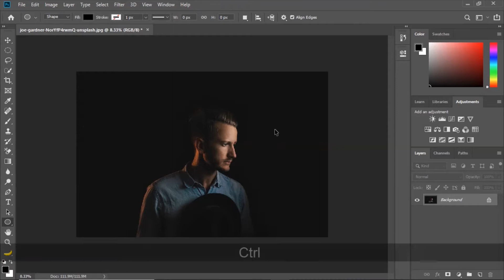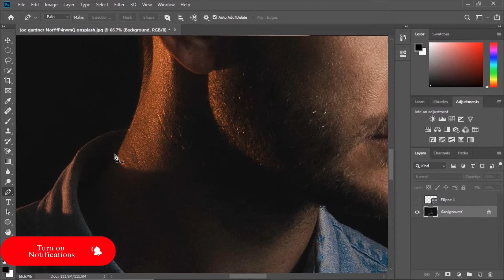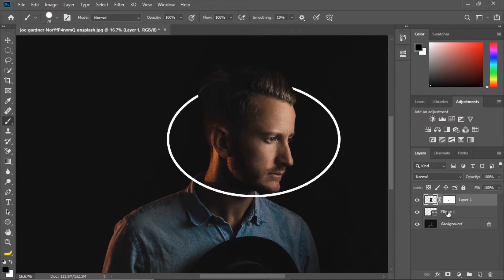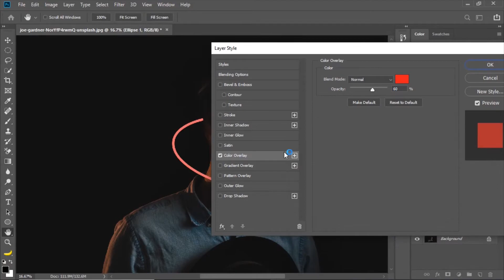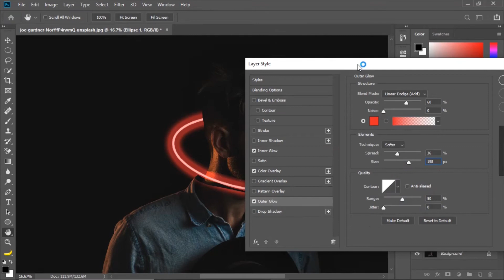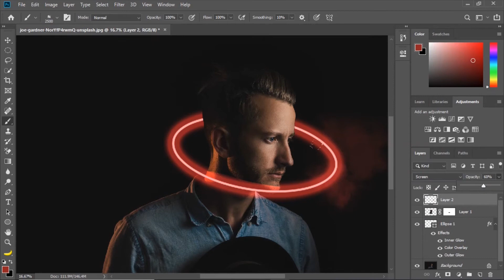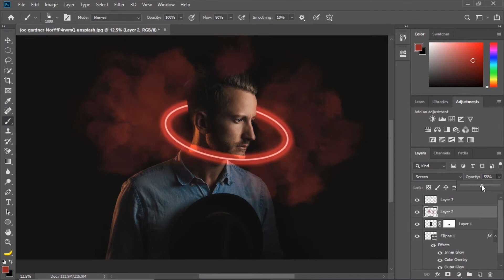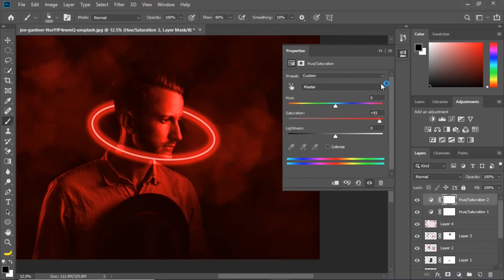Neon light effect in photoshop | photoshop tutorial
in this tutorial i will show you how to create an amazing neon light effect in photoshop . today i will use simple method